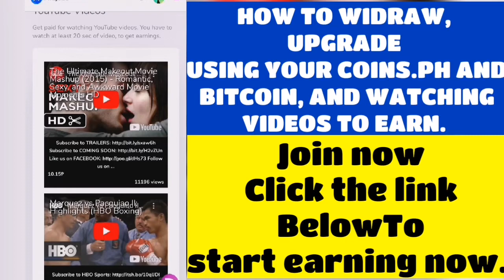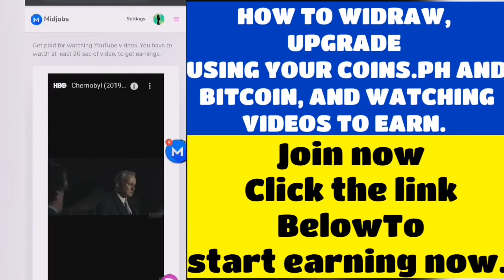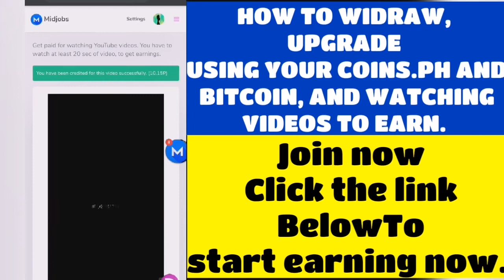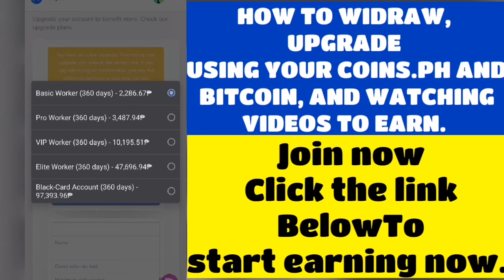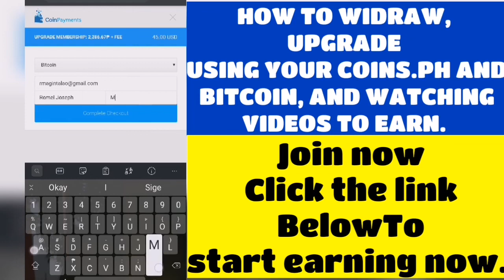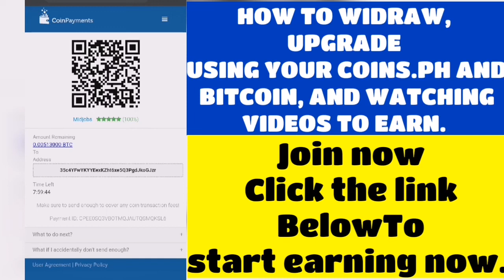HOW TO WIDRAW, UPGRADE, AND WATCHING MOVIES AND EARN. IN MIDJOBS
To join and start to earn by watching videos (good for 1 year and 1 time pay) just click the link below to start now.

MAY LINK SA ILALIM.. CLICK THE LINK TO REGISTER..

FREE APPS PWEDI I UPGRADE.
10.20PESOS / VIDEOS 91PESOS DAILY, 637 weekly, 2732 naman ang monthly mo good for 360DAYS OR 12 MONTHS.
OR YONG 2278PESOS MU NA UPGRADE, TUTUBO NANG MONTHLY NANG 2700+ GOOD FOR 12MONTHS... MALAKI NA YUN.

10.20PESOS / VIDEOS 91PESOS DAILY, 637 weekly, 2732 naman ang monthly mo good for 360DAYS OR 12 MONTHS.

KIKITA KA KAAGAD ..